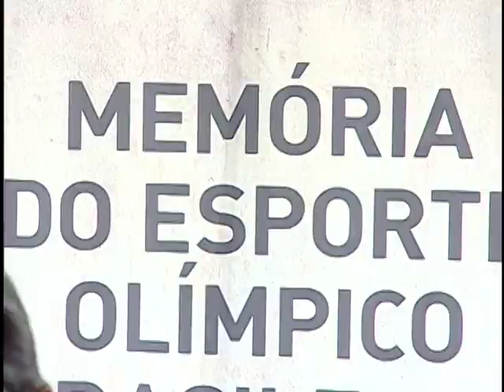CINEMATECA - MEMÓRIA DO ESPORTE OLÍMPICO BRASILEIRO - RUMO A 2016 - 26/11/2012